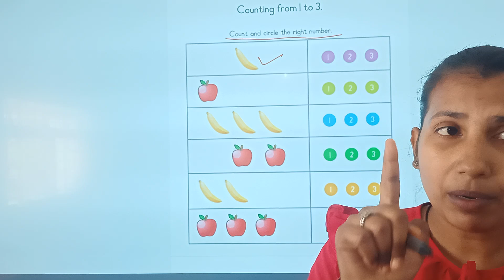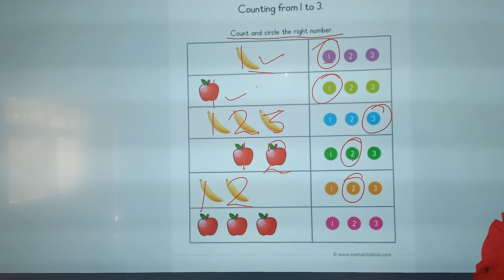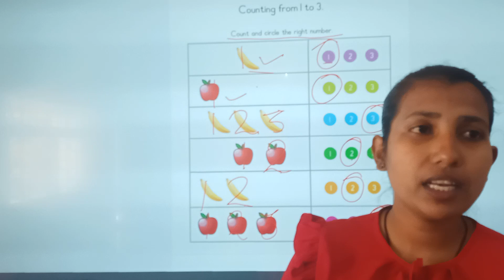Counting from 1to3